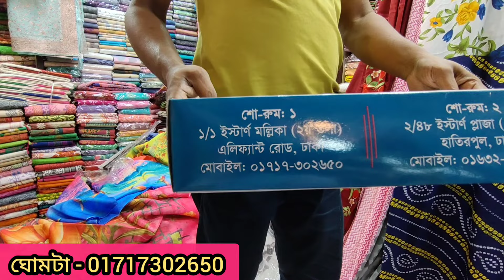কালারফুল প্রিন্টের শাড়ি কালেকশন/Colourful Print Sharee price in Bangladesh